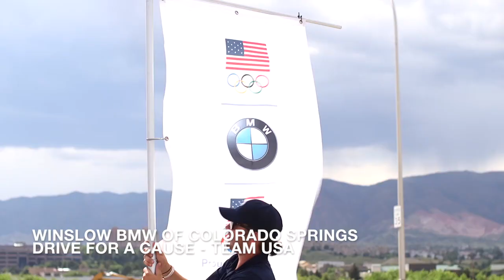Drive for Team USA Register today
Drive for a Cause, supporting Team USA. Join us on Sunday, July 17, 2016 between 11:00am - 6:00 pm.

I-25 @ N. Nevada Avenue, Exit 148

With each test drive, a donation will be made to Team USA. Plus, you will receive $1,000 certificate towards a new car purchase.